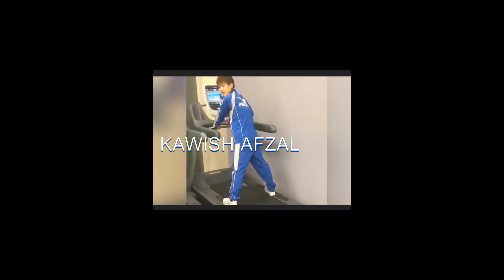EMBARRASSING MOMENTS IN GYM || FUNNY MEMES || MEMES COMPILATIONS || MUST WATCH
HERE ARE SOME AWESOME MEMES COMPILATIONS OF EMBARRASSING MOMENTS IN GYM || MUST WATCH THE VIDEO